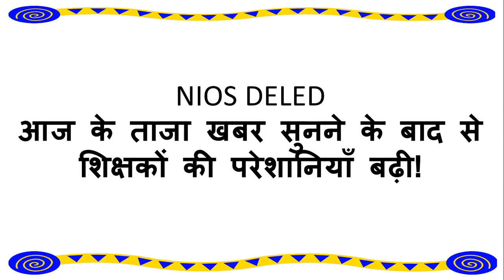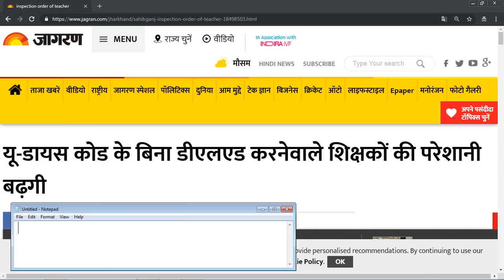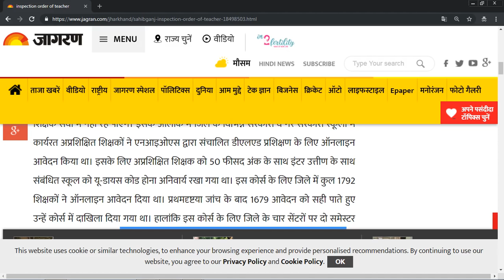छुटे पसीने! NIOS DELED आज के ताजा खबर सुनने के बाद शिक्षकों की परेशानियाँ बढ़ी!